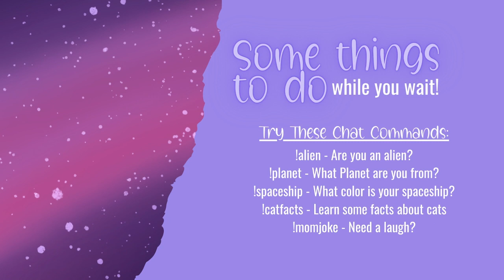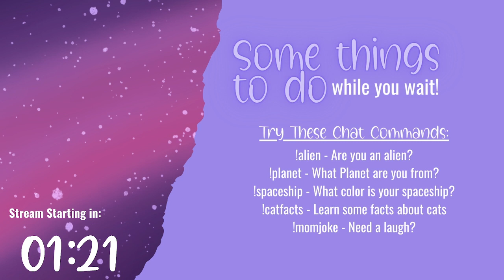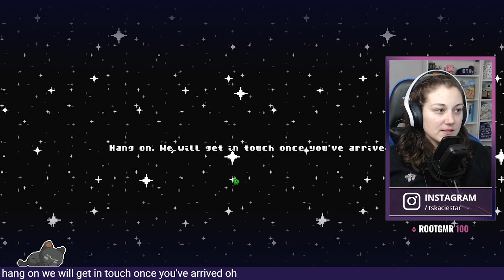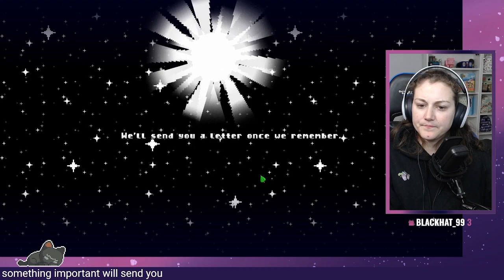🔑GOT A FREE DEMO KEY 🔑 Let's check out this super cute game! - Kacie Star